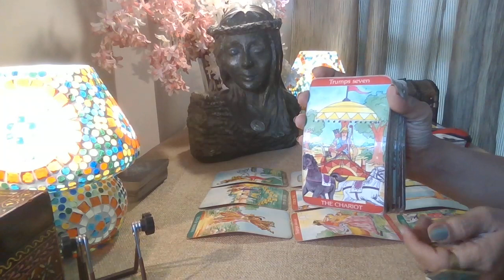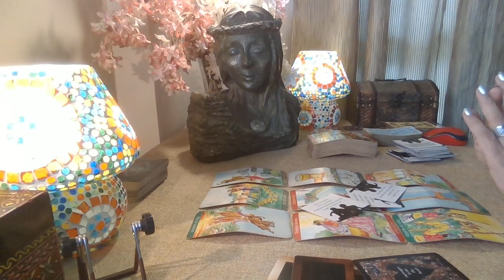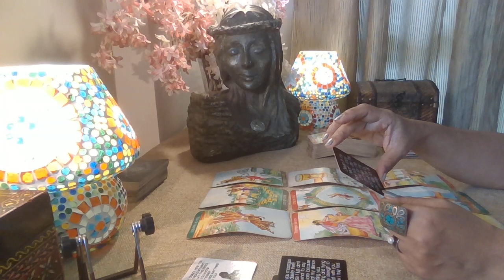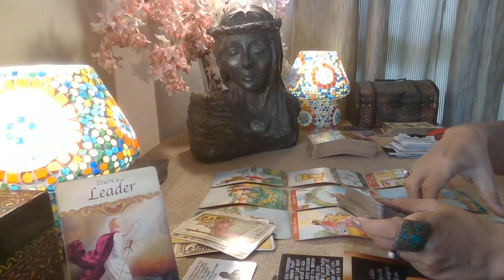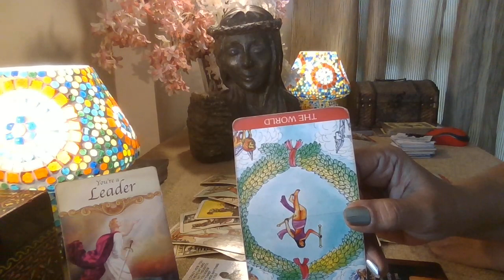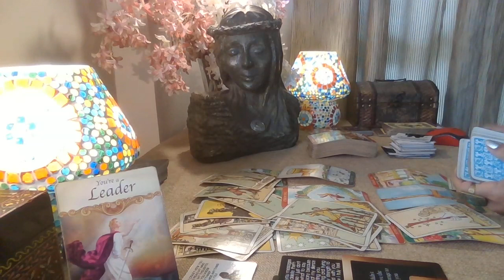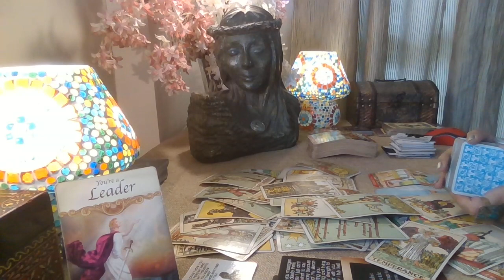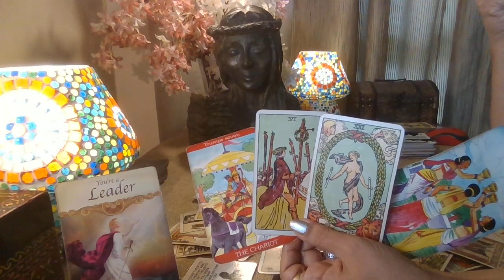Gemini Tarot - COMING TO WIN YOUR HEART / Love Byte / Mid April 2022 /